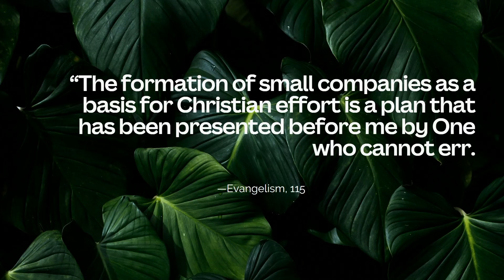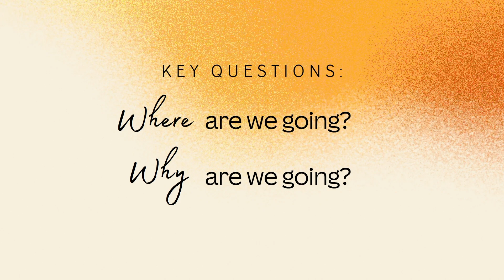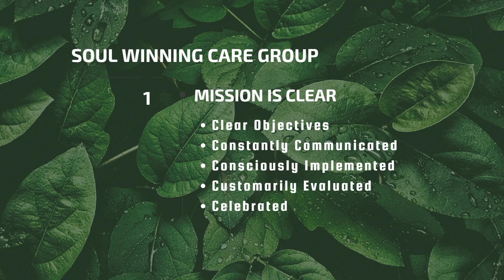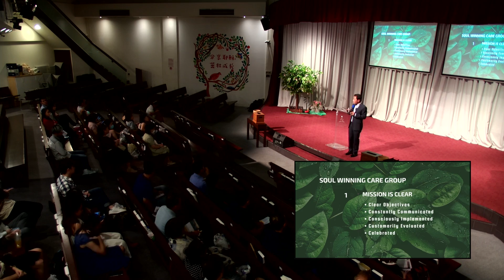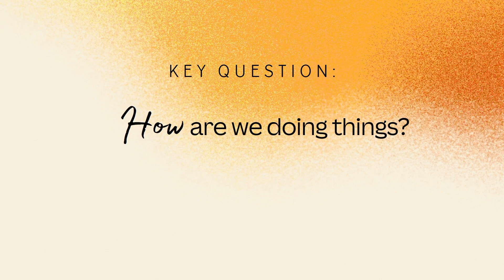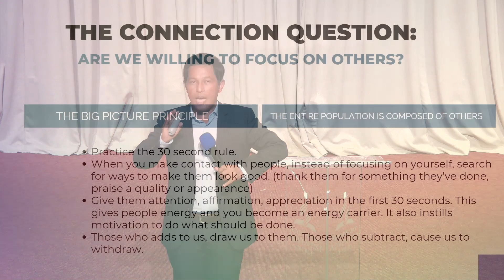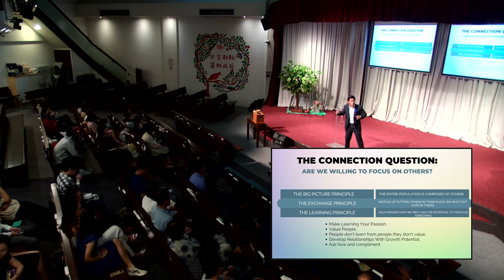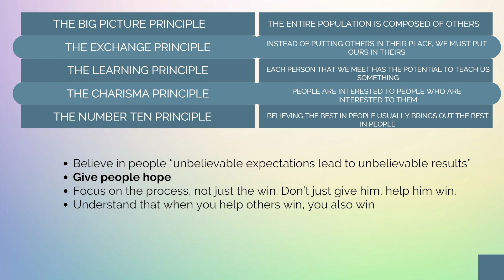Small Group Summit 2023 | When You're Part of a Soul-Winning Small Group - Pastor Isagani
What is a soul-winning small group? Many groups struggle to be evangelistic - listen in as Pastor Igan shares about changing your small group's culture through a clear mission, using Christ's methods, well-crafted mechanisms, and members that truly care.